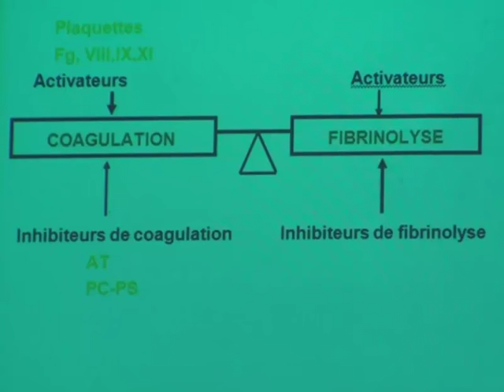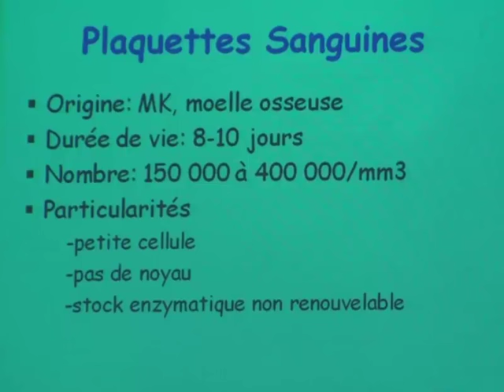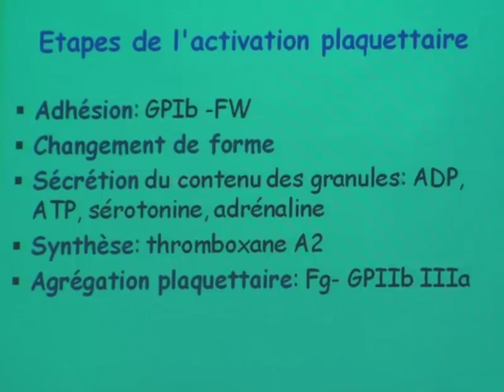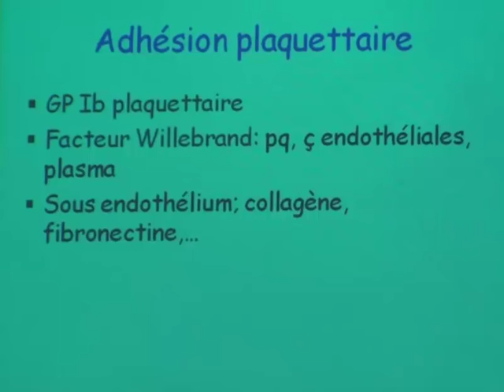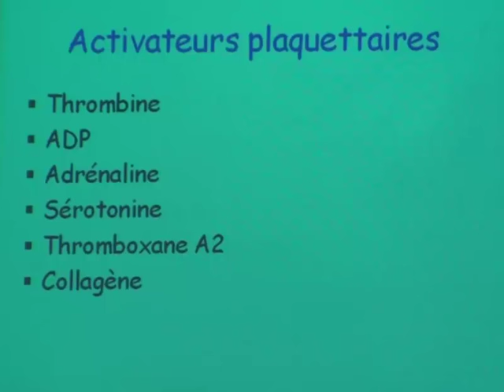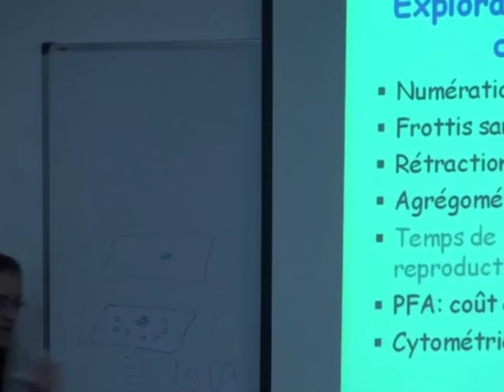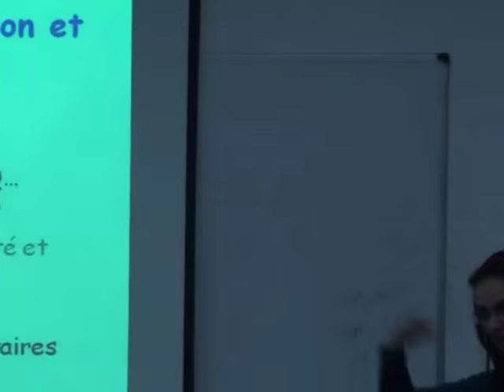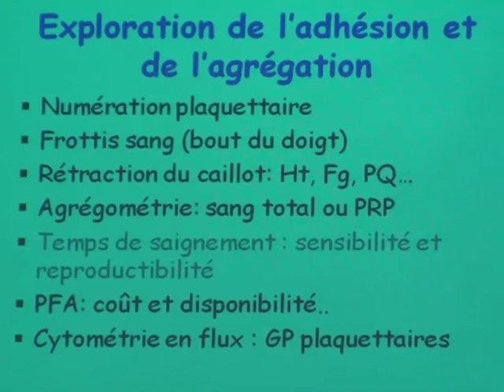PHYSIOLOGIE DE L'HEMOSTASE PARTIE 1